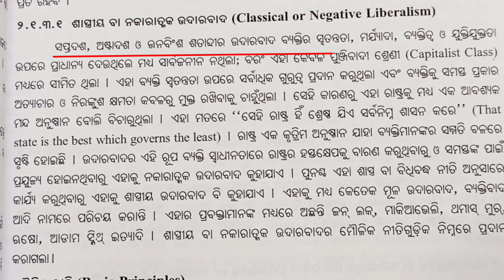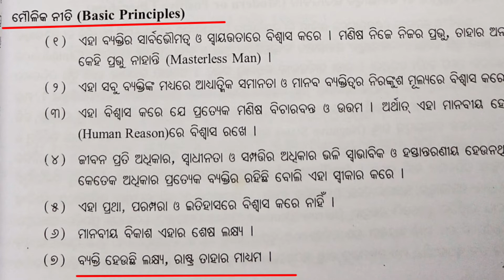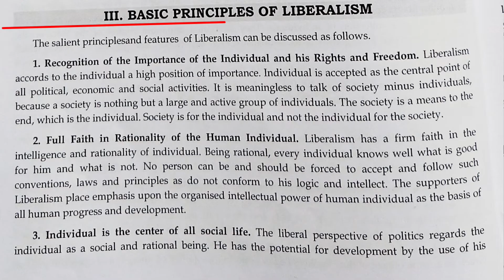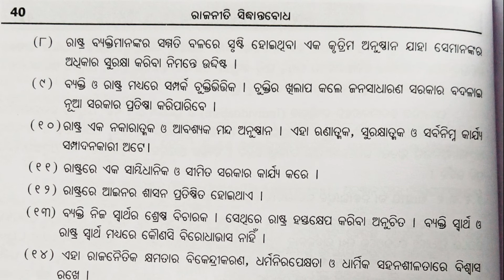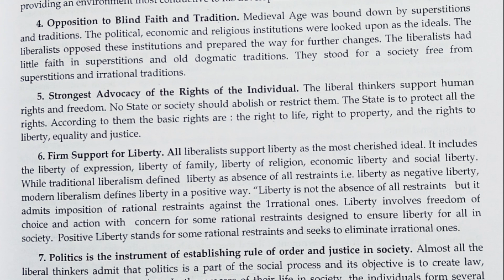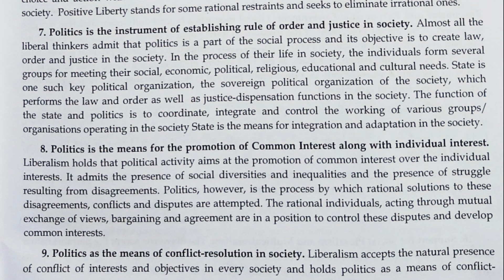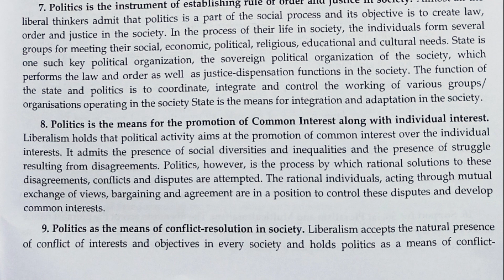||liberalism||ଉଦାରବାଦ||liberal political Theory||BA HONS||POLITICAL SCIENCE||CORE1